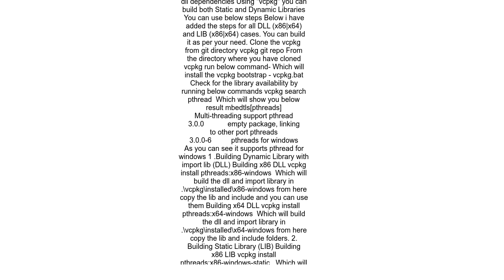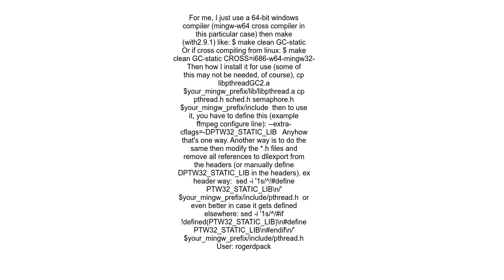How do you compile static pthread win32 lib for x64